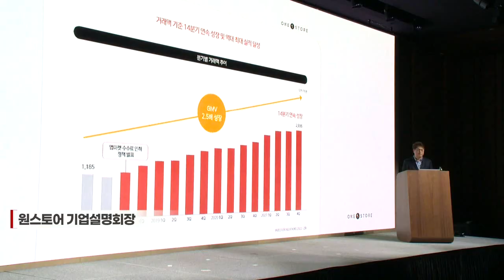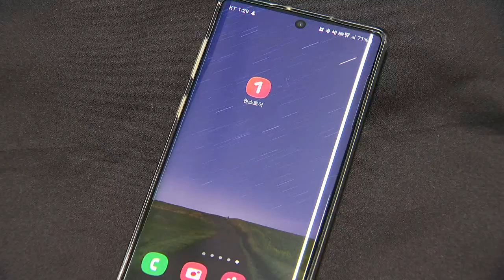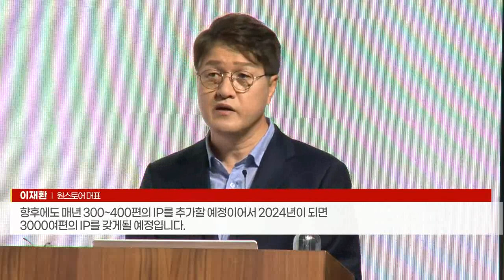원스토어 "공모가 고평가? 미래 상승 여력 크다" (20220509)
- 공모가 고평가 논란... "성장 여력 고려시 적절"
- 반독점 규제 기조 확산... 성장 가속 동력